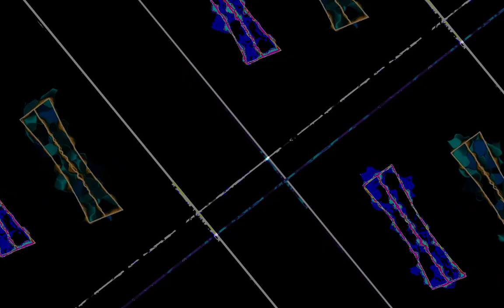[EPILEPSY WARNING] Movie 23 10 30 08h47m13s